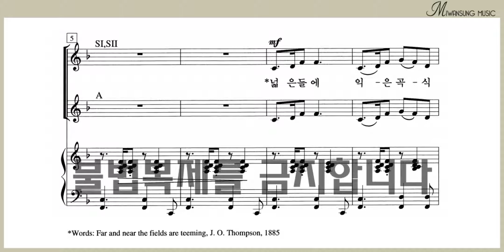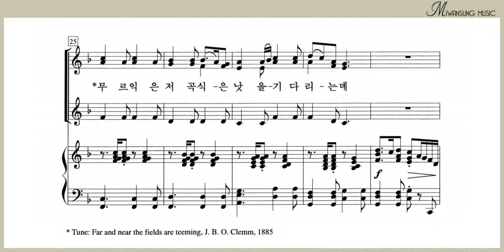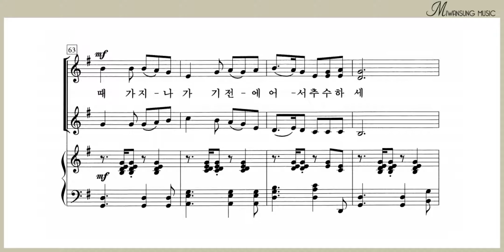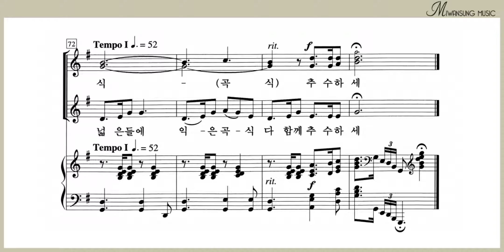넓은 들에 익은 곡식 / 소프라노파트 1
여성성가곡집 24 / 넓은 들에 익은 곡식 / 소프라노파트 1